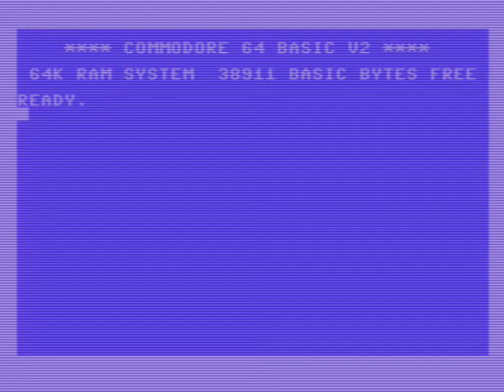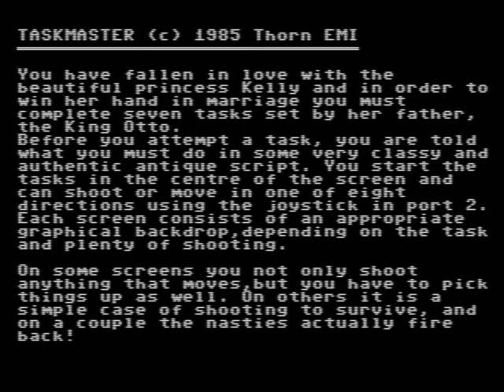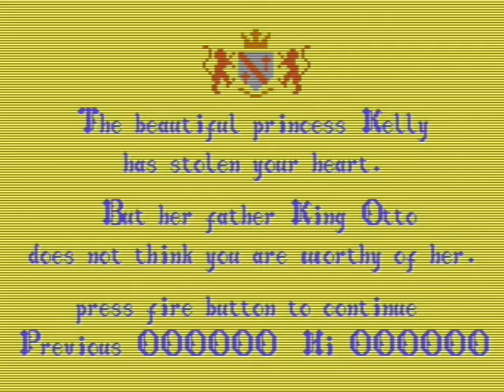TASKMASTER [C64] Part 2 - Dalla Valle degli Zombi al Castello Infame!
Questo video è stato realizzato diverse settimane fa, dopo aver registrato la video-sfida su questo gioco (che è di fatto la parte 1). E' molto precedente rispetto alle polemiche riguardo la video-sfida!!